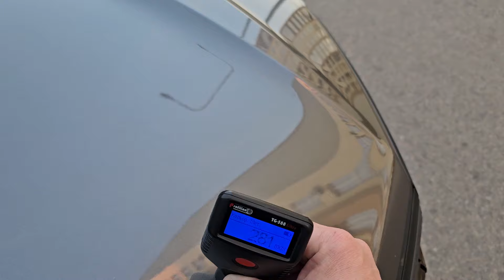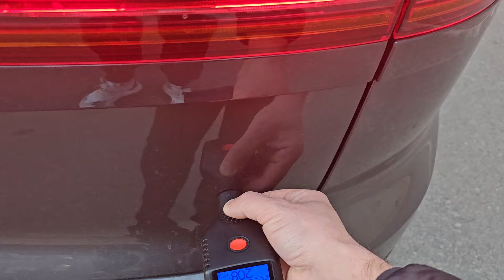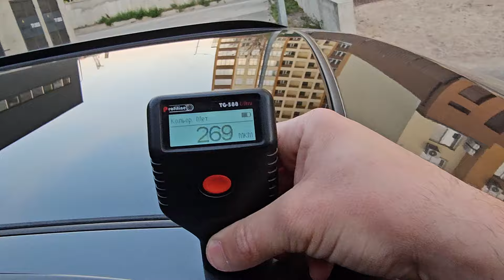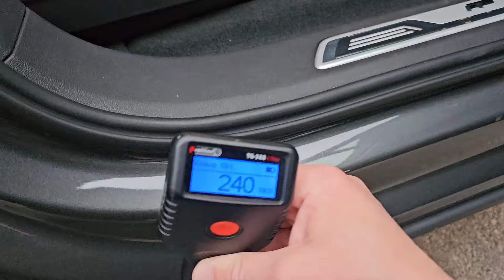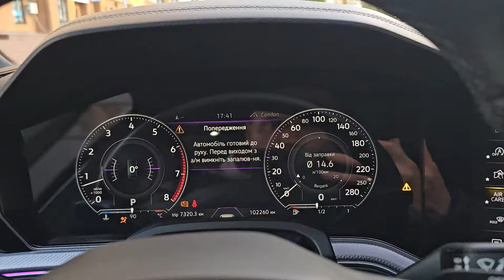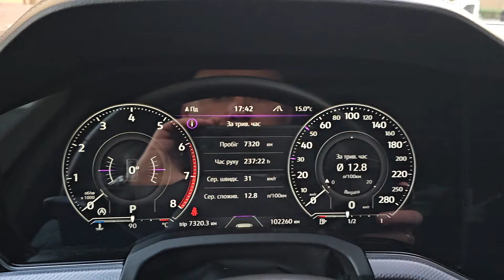Максимальний Volkswagen Touareg 2020 R-Line на продаж CarEasyUA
На продаж VW Touareg 2020 (модельний 2021)
1 власник
3.0 бенз
WVGZZZCRZMD014682
Максимальна комплектація крім заднього клімату і фаркопу 😀 А так є все:
- R-Line зовнішній і внутрішній
- матрична оптика
- поворотна задня вісь
- пневмо
- красиві 21 колеса
- нічне бачення
- безключовий доступ
- дотяжки
- панорама
- масаж
- відкриття багажнику махом ноги
- чорна стеля
- пам'ять для водія і пасажира
- комфортна посадка водія і пасажира
- сенсорне кермо
- проекція
- Dynaudio
- вентиляція
- підігрів передніх і задніх сидінь
- атермальне лобове скло з підігрівом
- цифровий щиток
- бездротовий CarPlay і Android
- камери 360
- автоматична парковка
- навіть розетка 220 є 💪
Передня частина в бронеплівці
102 т.км, всі ТО у оф.дилера
54.999$
Можливий трейд-ін
Можливий продаж з ПДВ
Розрахунок в будь-якій валюті в т.ч. і в крипті